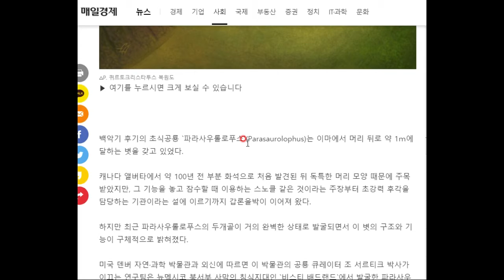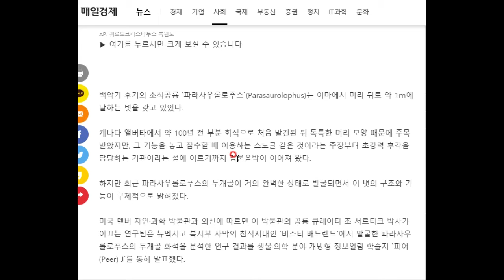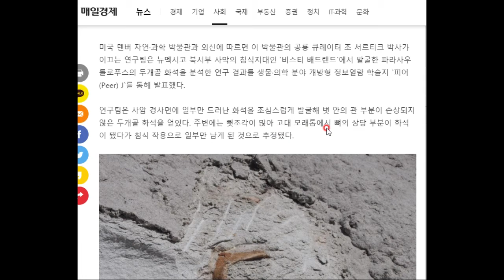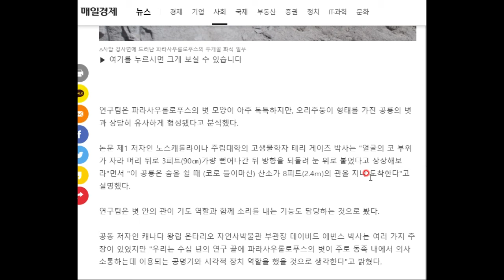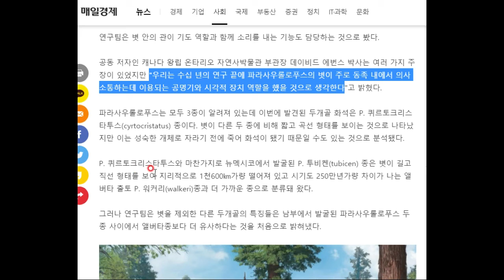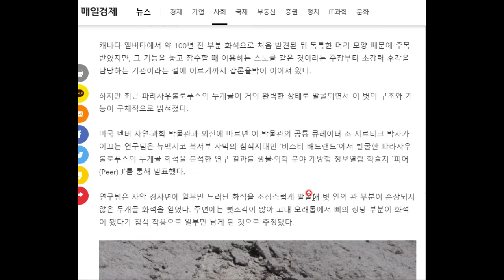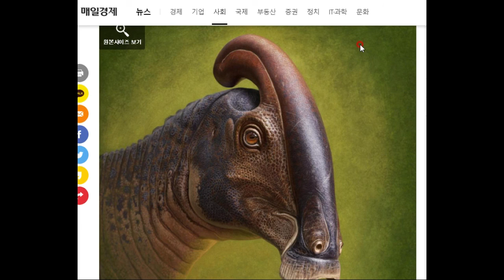이 특이한 공룡의 볏은 무얼 하는 데에 쓰였을까?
함께 알아보아요^^